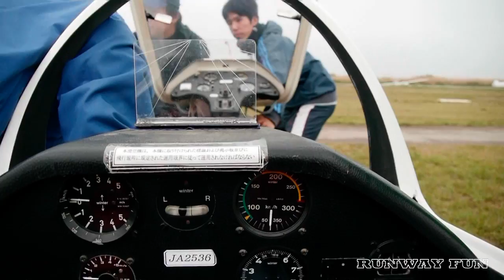‹Cockpit camera›ASK 21 menuma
グライダーコクピットからの映像！
埼玉県熊谷市妻沼グライダー場
アレキサンダー・シュライハー
ASK 21
Alexander Schleicher